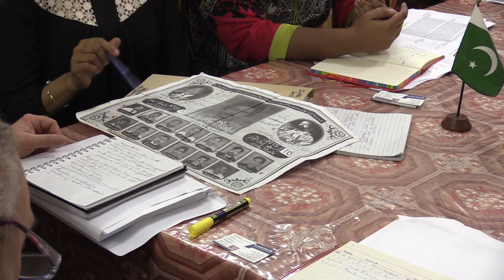Marek Jurek w Pakistanie.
Trzyosobowa delegacja Parlamentu Europejskiego spotkała się z rodziną Asii Bibi w Pakistanie.